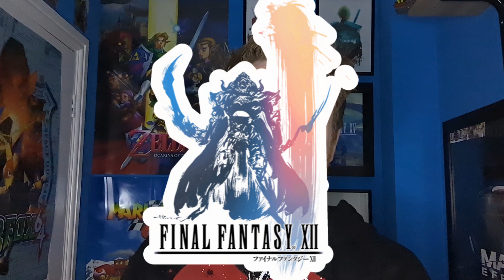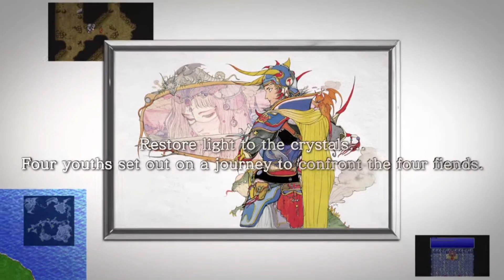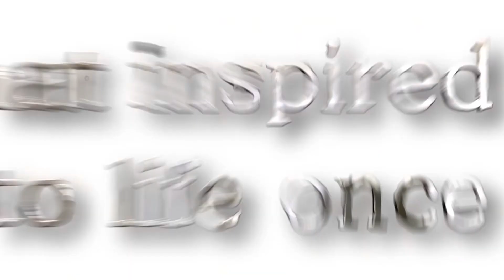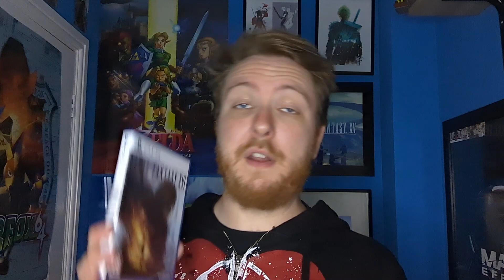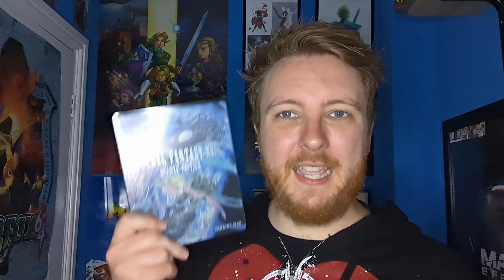Ranking EVERY mainline Final Fantasy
I thought it was time to finally rank all the mainline "Final Fantasy" games. be gentle.

I put out JRPG related content weekly!